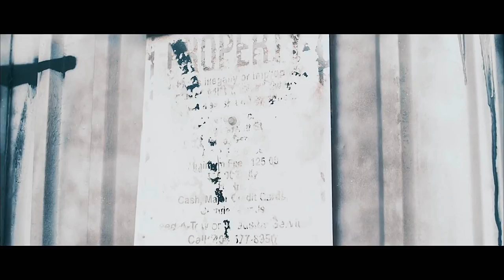B Strilla Coke Lee Bag Official Music Video